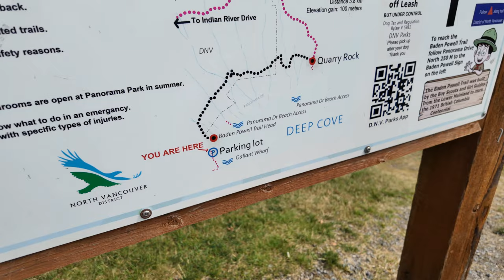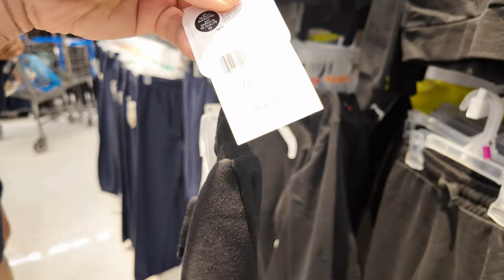Sa Canada ko lang na-Experience to 😁 | Buhay sa Canada